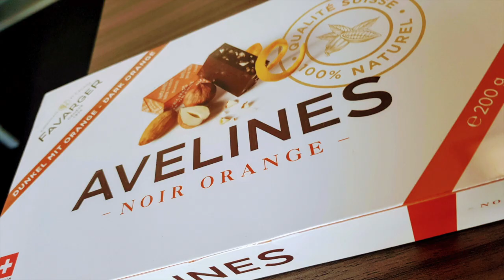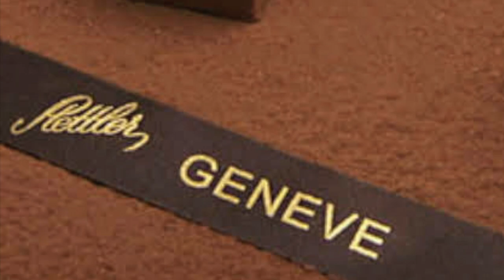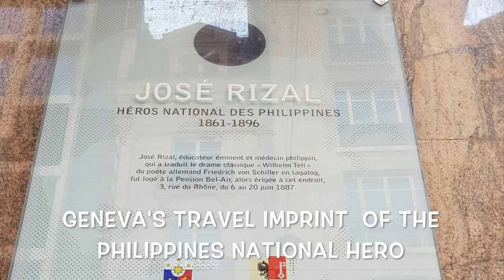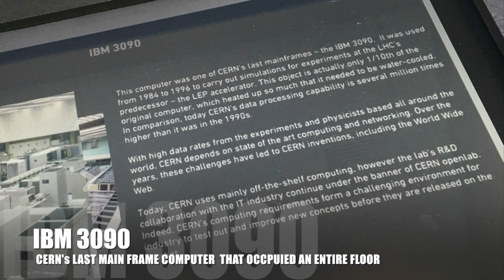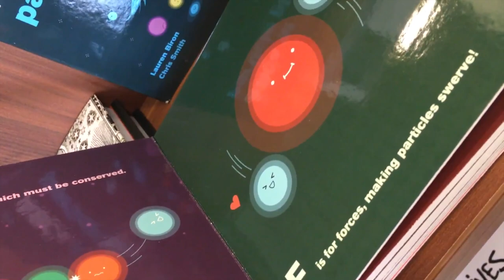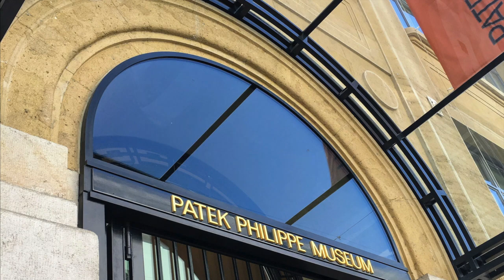Geneva Switzerland's Chocolates and CERN Tour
🌎 GENEVA, SWITZERLAND
You are planning to go to Geneva and you have not figured out what's the best place to visit first? Well, energized and refuel yourself after a long trip just to get to your long-dreamt destination. I must recommend trying first their super-yummy and heavenly chocolates that fit for the health-conscious like you. Did you know that a Swiss consume 11kg of chocolate per head per year and yet, wherever I look, Swiss are fit?
Top 5 Chocolates in Geneva
►#1 Chocolats et Cacaos Favarger Geneve', try the Swiss art of happiness. For almost two hundred years, they are making exceptional chocolates from 100% natural ingredients.
►#2 Pierre et Jean, where everything is made fresh! Nothing is left for the next day.
►#3 Chocolats by Paul Stettler. Heavenly chocolates and they are offering a workshop, so please check out their website or ask your tour guide in advance if you wish to take part.
►#4 Philippe Pascoët, maître chocolatier suisse s'est voué au chocolat pour le plus grand plaisir des gourmands et des passionnés de chocolat.Yes, it will make you speak in French!  A French chocolates with Swiss twist.
►#5 Charlie Ganache, Artisan chocolates. A lot of gift ideas and wide choices including some intense flavours such as ganaches, home-made pralines, marzipan, alcoholic. They will take you to another galaxy as you try their chocolates.